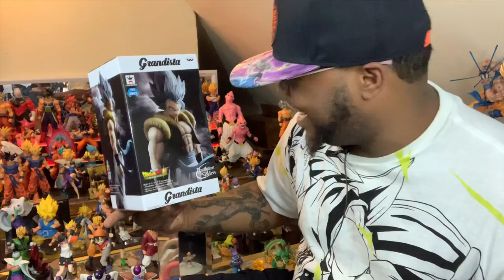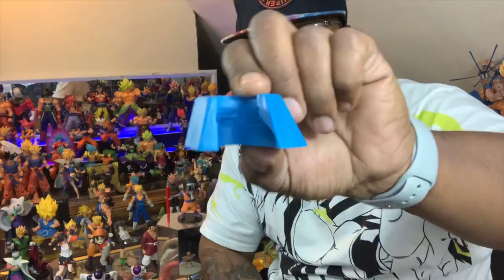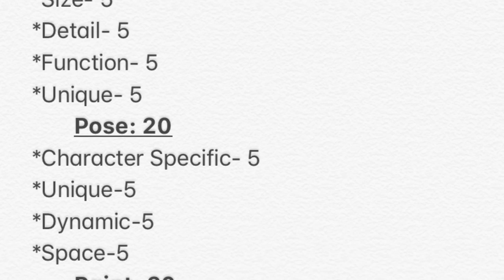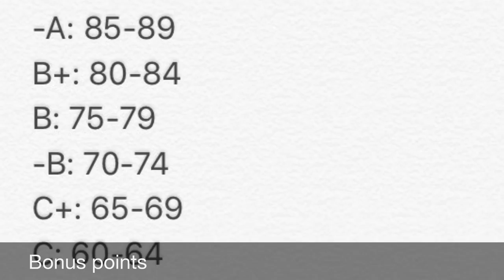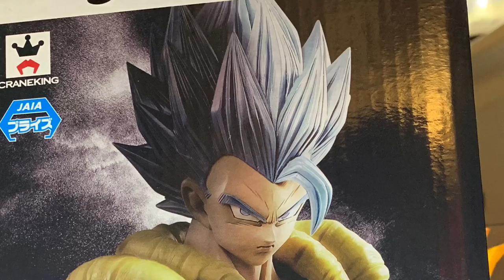Pack N Unpack 90: Grandista Super Saiyan Blue Gogeta Unboxing & Review! Dragon Ball Super Broly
Thumbnail by my first best friend
Idriss Duncan

What's good everyone! It's ya boi, Token Drew, back with another laid back edition of Pack N Unpack, the series where I pack a bowl and unpack some cool shit. So today, I have my favorite Dragon Ball Character, the fusion himself: Gogeta! And this bad boi is from Grandista! Check out the detail and pose, behold the ups and downs and enjoy the video!

Track
Cannibus Forever- Death Dealaz feat Johnny Wikkid
Deala Trip- Death Dealaz feat Steezo Crooks